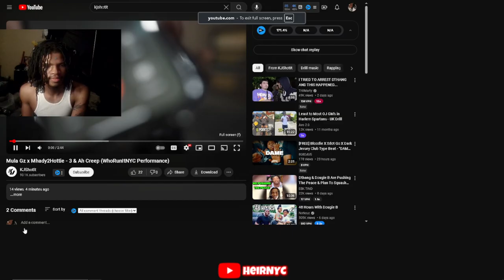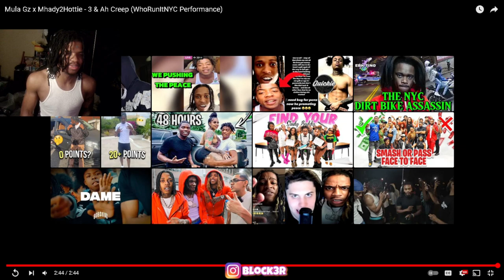Mula Gz x Mhady2Hottie - 3 & Ah Creep (WhoRunItNYC Performance) REACTION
Mula Gz x Mhady2Hottie - 3 & Ah Creep (WhoRunItNYC Performance)